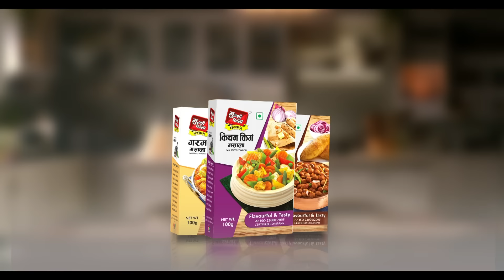MUNSHI PANNA MASALA DilMeRaheYaad | 20 SEC | New Launch (Hindi)